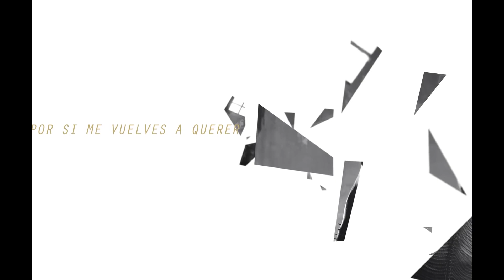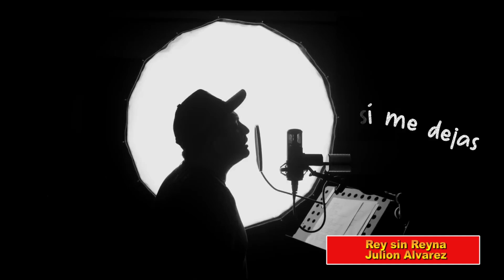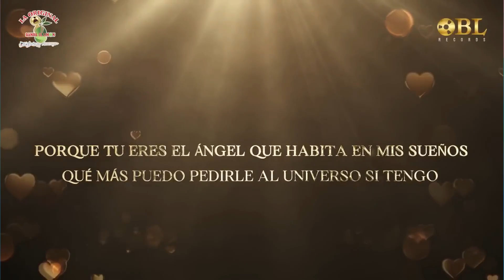Top 40 Los Hits de la semana 46 del 2024 ( Pop Latino, Anglo y Grupero)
Dale me gusta para seguir subiendo cada semana el TopHitsMx que presenta Los 15 Éxitos del Pop Latino, Anglo y Grupero del 2023 en México y que puedes escuchar todos los días tu mejor selección en internet o baja nuestra app en play store.

Si quieres ayudarme con una donación para seguir subiendo mas vídeo como este te lo agradezco ya que mi canal NO se monetiza ...

Ademas te invitamos a visitar nuestro Playlist en spotify